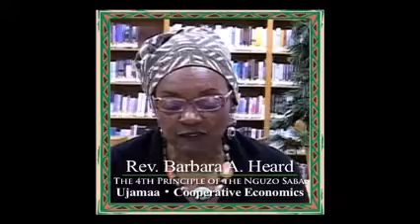Kwanzaa Day 4